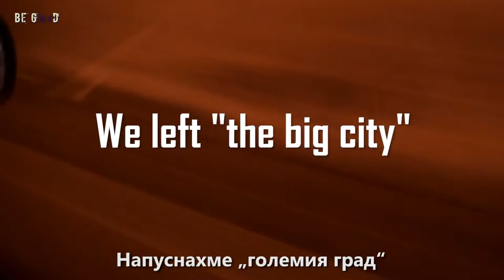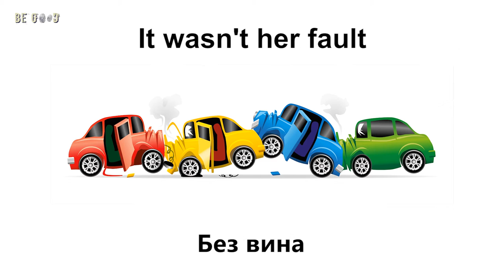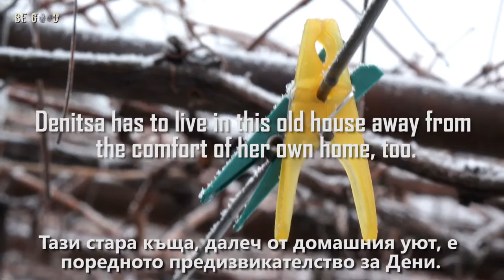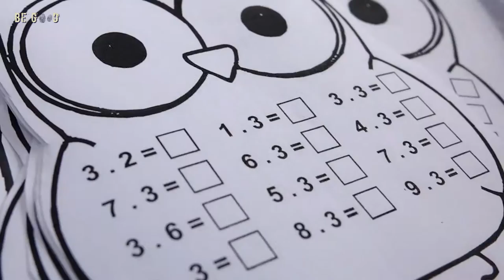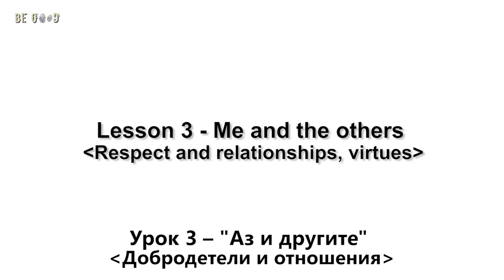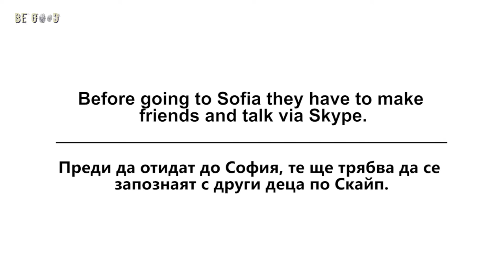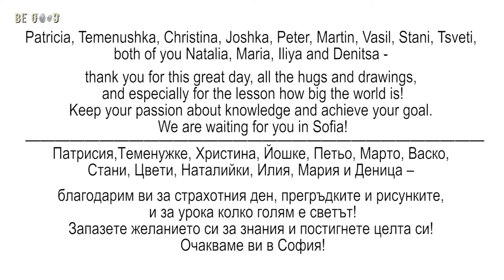The extreme day of a school teacher with a great mission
We met inspiring young teacher restoring the hope in a small village. See her story in the video where she survives an extreme day of accidents with smile and positivity just to end in her school and teach her loved students.

More views - more videos - more goodness we can make together!
Share it, like it, inspire others, give people reason to smile!

Big thank you to all music artist for their music!